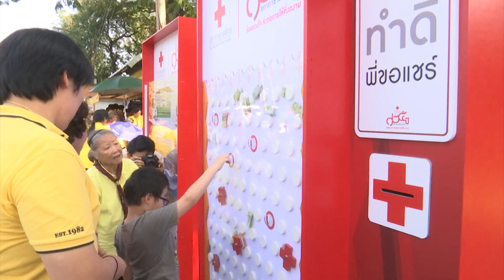งานกาชาดประจำปี 2561